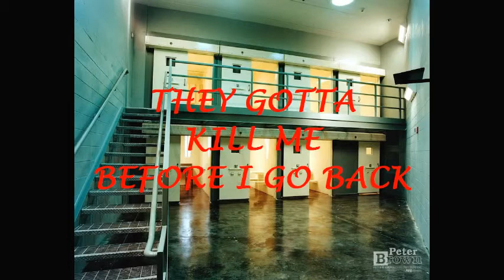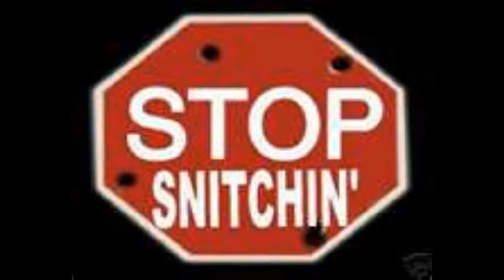STREET HUSTLE " FEDS "